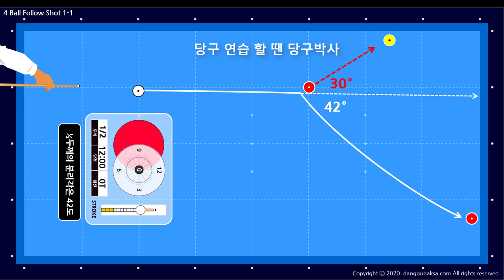당구박사 당구 입문자 레슨 (가장 빠른 길)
* 당구 실력향상의 가장 빠른 길은 무엇일까요?